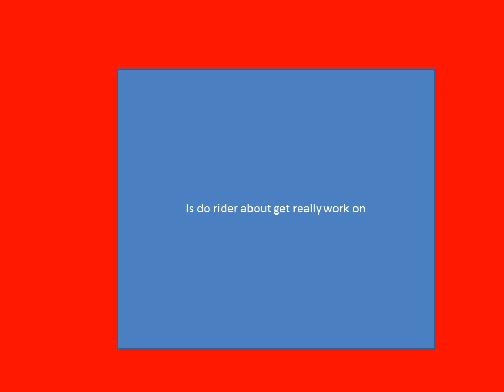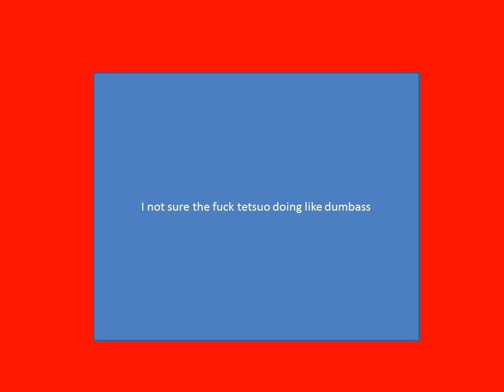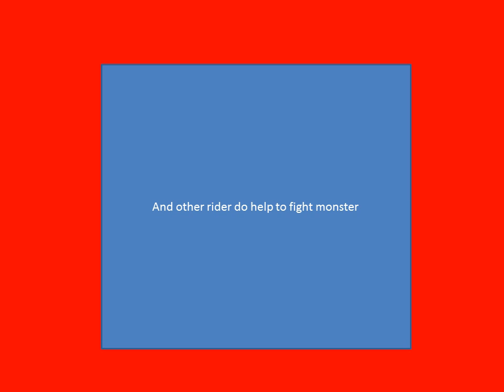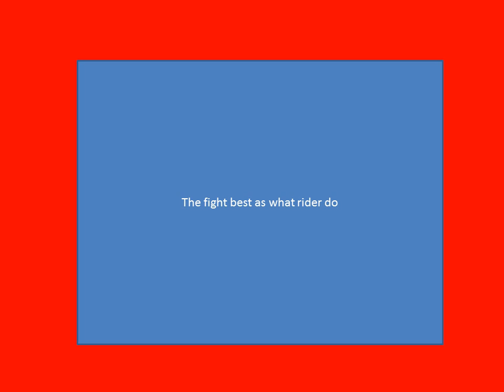kamen rider saber episode 22 review